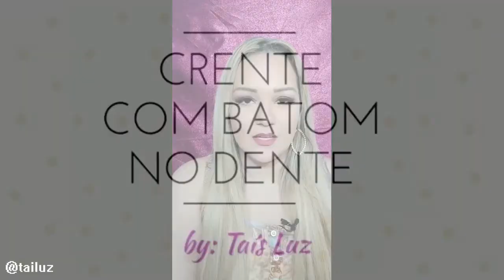Pilula da Beleza 4 - STORYBORD Tais Luz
Apresentação: Tais Luz
Direcao e produção: Patrícia Lane